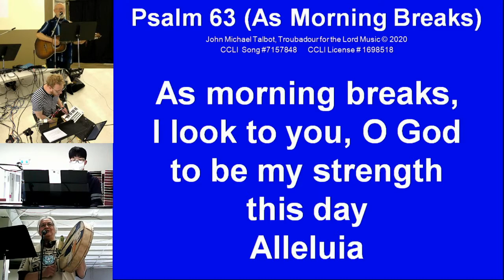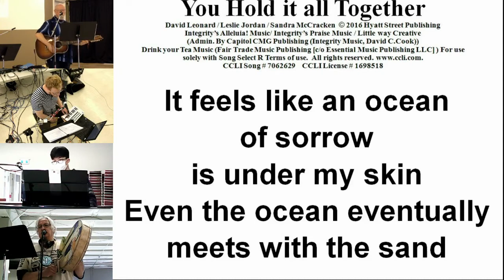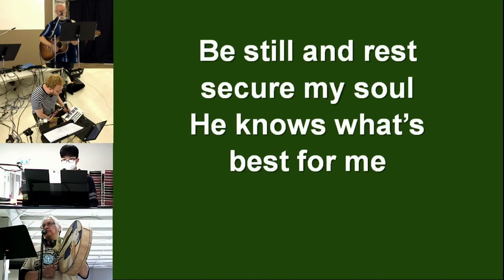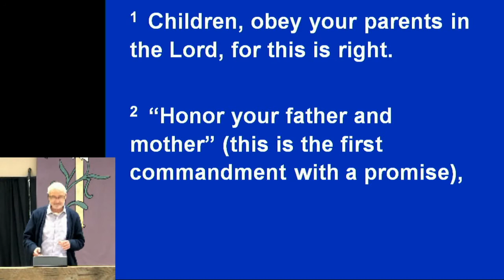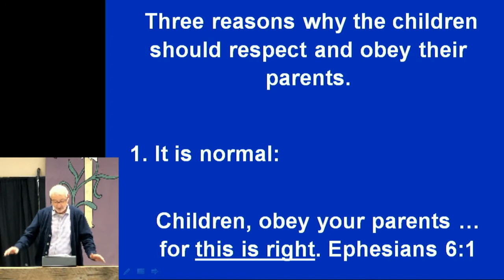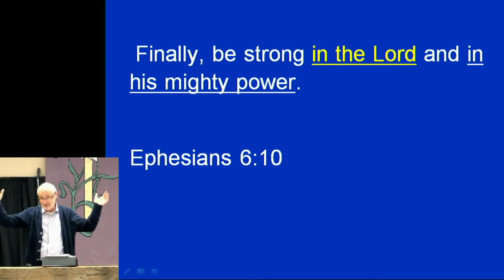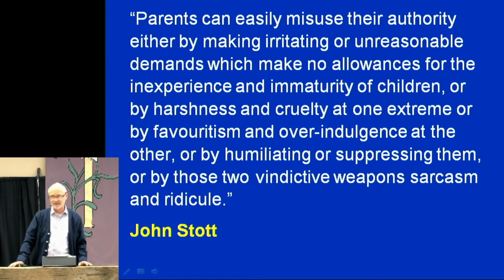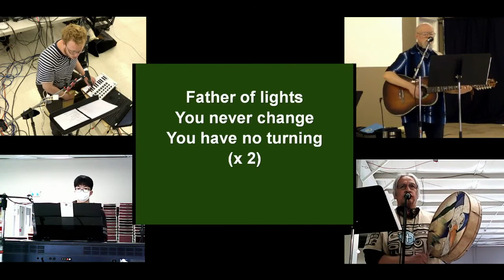Parenting June 20 2021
We will talk about the three reasons children should honor and obey their parents. It is normal, it is commanded, and it is “in the Lord”. Then we will look at the parent’s responsibility to not frustrate and damage the hearts of their children as they instruct them in the love and respect of Jesus.